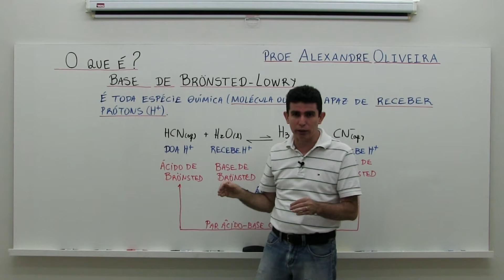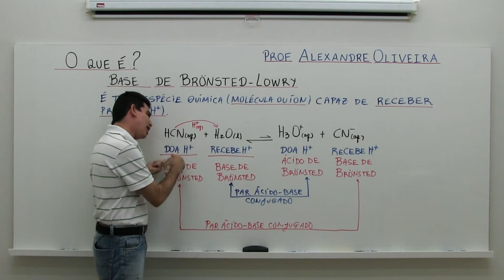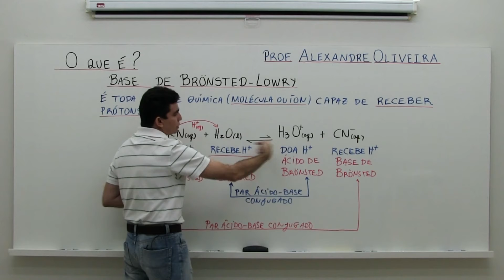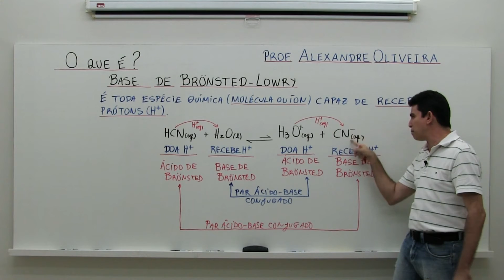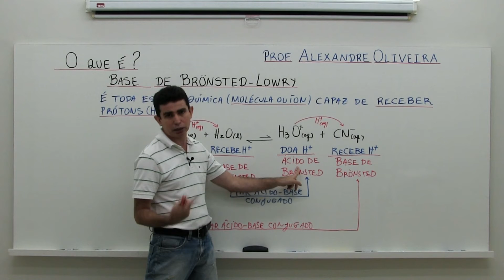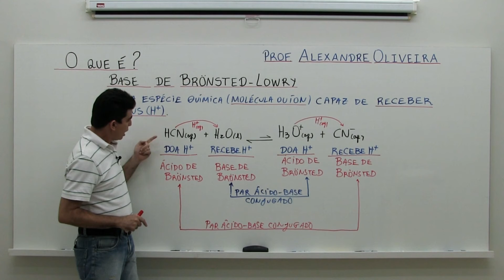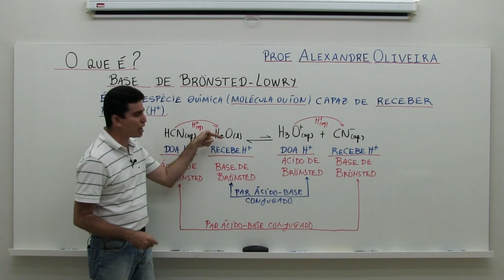O que é Base de Bronsted Lowry?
O que é uma base de Bronsted Lowry?
Quadro Semanal: O que é? Novos vídeos todas as quartas-feiras!
Os principais conceitos de Química sendo apresentados de maneira clara, objetiva e didática pelo Prof. Alexandre Oliveira
Abordagem de todos os conteúdos de Química: Geral, Físico-Química, Orgânica, Bioquímica e Química Ambiental